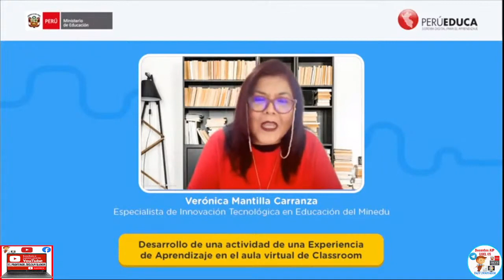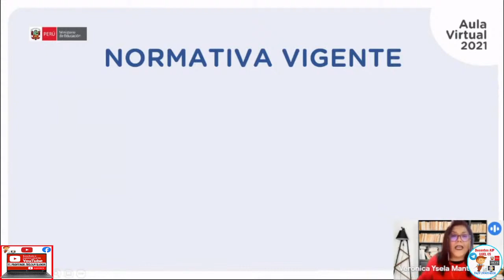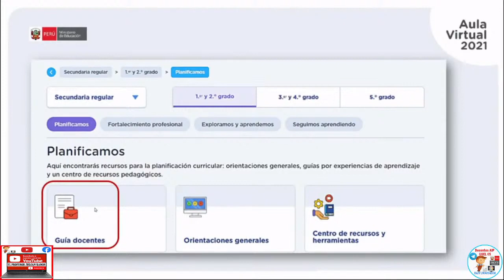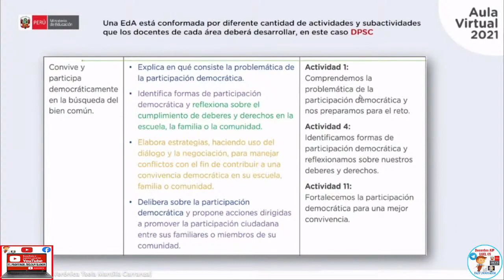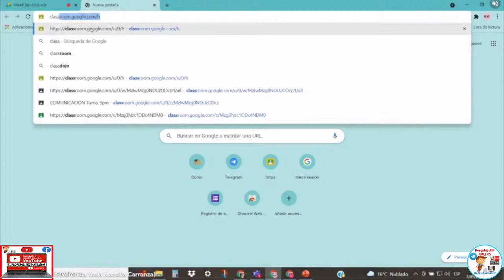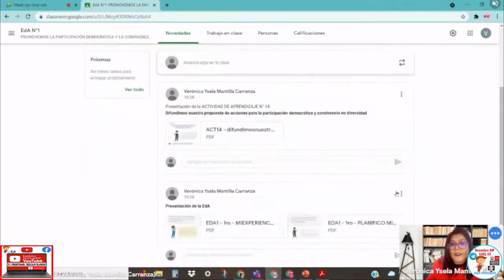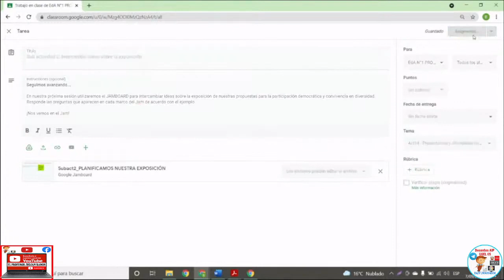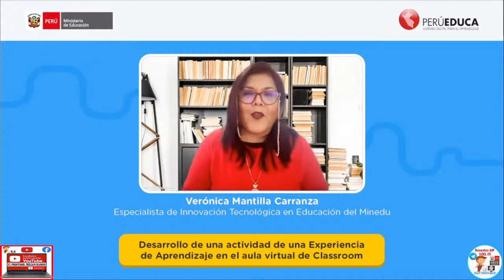✅ V WEBINAR AULA VIRTUAL CLASSROOM SEGÚN EXPERIENCIAS DE APRENDIZAJES APRENDO EN CASA 2021-2022